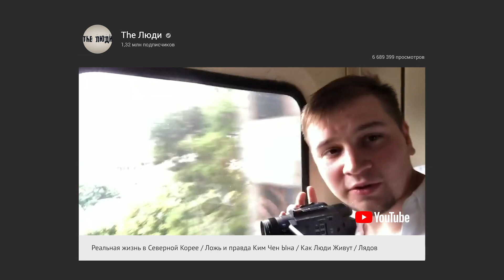[Интервью] Антон Лядов / The Люди / Северная Корея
Антон Лядов - автор YouTube-канала "The Люди", человек побывавший в Северной Корее.

0:35 Какие впечатления о Южной Корее?
1:37 Неожиданная смена формата видео на канале
4:34 Сколько ушло денег и времени на съемки?
7:55 Почему начали съемки проекта с «опасных городов/стран мира»?
9:08 Маленькая пасхалочка
9:25 Северная Корея
12:40 Чуть не раскрыли №1 (Змеиная водка)
13:20 Чуть не раскрыли №2 (Американский журналист)
15:18 Чуть не раскрыли №3 (ТАСС)
17:15 Чуть не раскрыли №4 (Русская пара)
18:47 Как удалось вывезти видеоматериалы с С.Кореи
18:58 Какое наказание было бы, если бы поймали
20:07 Стоит ли путешествовать в Северную Корею?
21:58 Туристическая программа в С. Корее
22:53 Надзор в С. Корее
23:39 Южная Корея
24:14 Вкус кимчхи
24:55 Антисеверокорейская пропаганда в Ю. Корее
26:35 Самое специфическое блюдо в Ю. Корее
26:25 Острая еда
27:47 Что такое K-pop, BTS?
28:32 Внешний вид людей в С.Корее
30:20 Внешний вид людей в Ю. Корее
31:30 Отличительные черты кореянок Севера и Юга
32:58 Северная Корея в трёх словах (и небольшая история о мужике с собачкой)
34:19 Южная Корея в трёх словах

Проект Юлии Уняевой